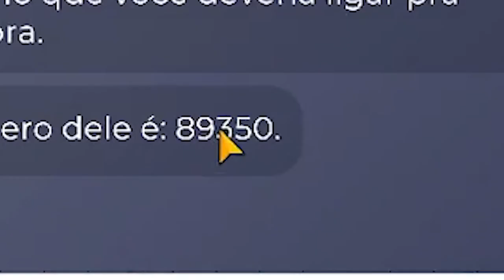DE HOJE NÃO PASSA! VOU LIGAR PRA ELE | jogando Duskwood EP 17